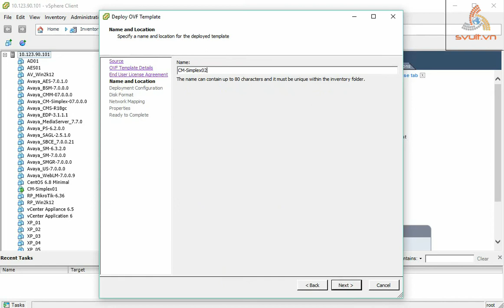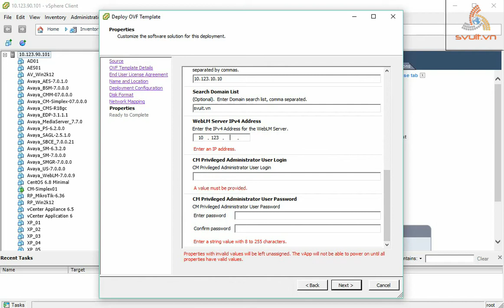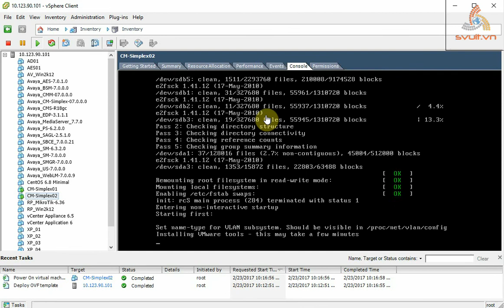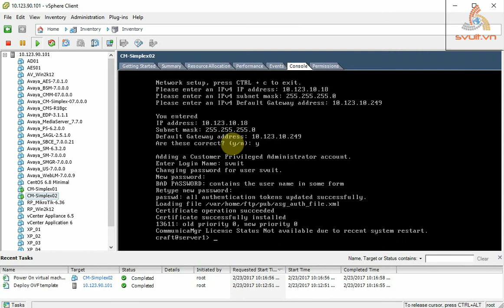[Lab 3.2] Deploy Avaya Aura Communication Manager 7 Simplex on vSphere 6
Deploy Avaya Aura Communication Manager 7 Simplex on vSphere 6